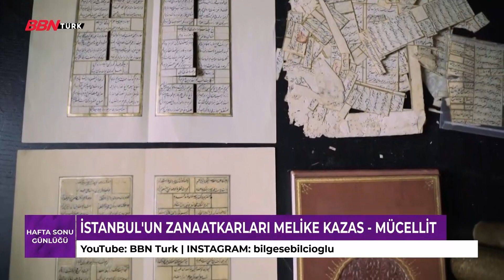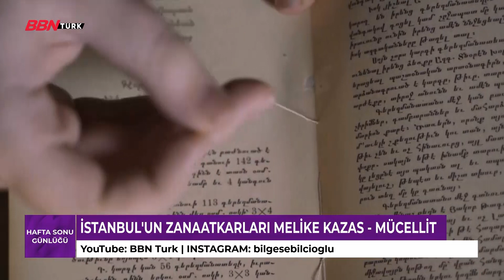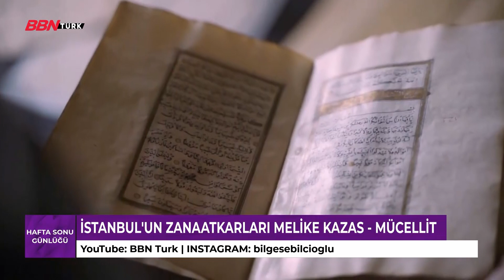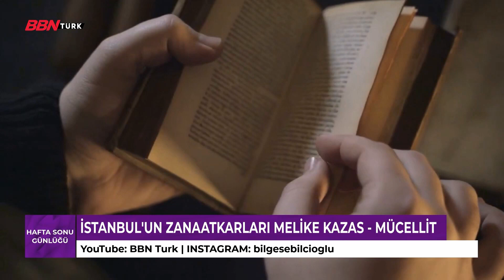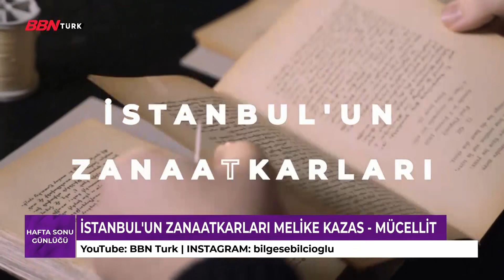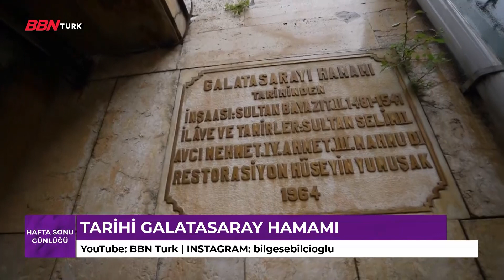'Hafta Sonu Günlüğü Taşların hayatımızdaki yeri |Bilge Sebilcioğlu| 06.06.2022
➤TİVİBU
- 60. Kanal
➤KABLO TV
- 72. Kanal
➤D-SMART
- 38. Kanal
➤TÜRKSAT 4A
- Frekans : 12729 ,
- Sembol Rate : 30000 ,
- Polarizasyon : V(Dikey) ,
- FEC Değeri : 2/3